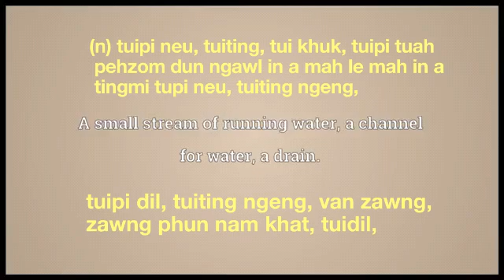lake meaning in English Ngawn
lake = (n) tuipi neu, tuiting, tui khuk, tuipi tuah
 pehzom dun ngawl in a mah le mah in a
 tingmi tupi neu, tuiting ngeng,tuipi dil, tuiting ngeng, van zawng, zawng phun nam khat, tuidil,